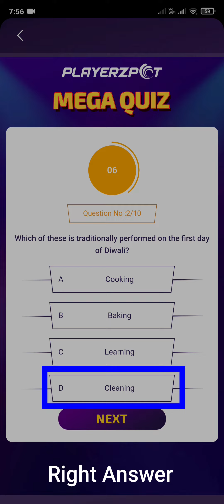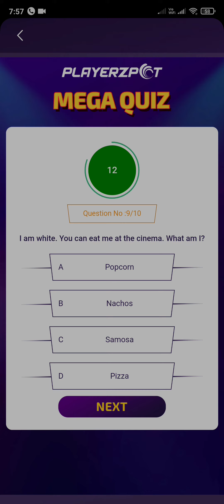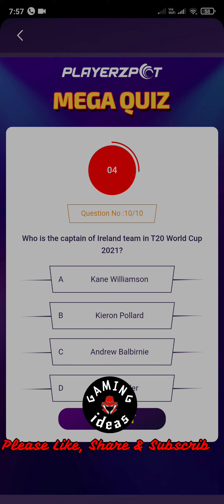14th December PlayerzPot Mega Quiz Today Answer-3 / KBC Play Along PlayerzPot Mega Quiz Answer Today